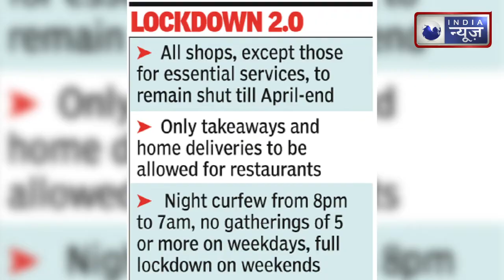Covid Update:देश में बेकाबू कोरोना की रफ्तार।नए मामले एक दिन में एक लाख के पार। India News National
देश में कोरोना महामारी की स्थिति बेहद गंभीर हो गई है। पहली बार एक दिन में एक लाख से ज्यादा नए मामले सामने आए हैं और कुल संक्रमितों का आंकड़ा सवा करोड़ को पार कर गया है। हालांकि, पिछले दो दिनों की तुलना में मरने वालों की संख्या कम हुई है। परंतु, सक्रिय मामले तेजी से बढ़ रहे हैं और वर्तमान में इनका आंकड़ा सात लाख को पार कर गया है।

The situation of corona epidemic in the country has become very serious. For the first time, more than one lakh new cases have been reported in a day and the total number of infected has crossed 125 million. However, the number of deaths has decreased as compared to the last two days. However, active cases are increasing rapidly and currently their figure has crossed seven lakhs.